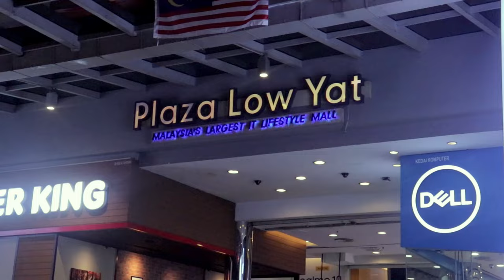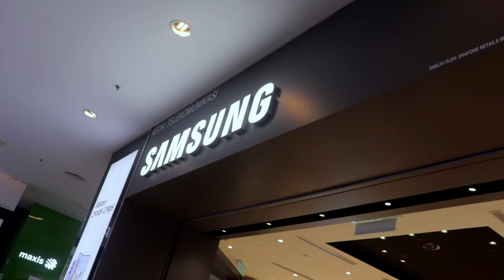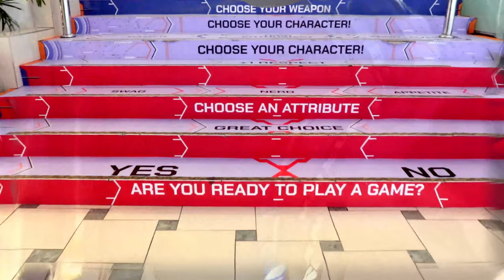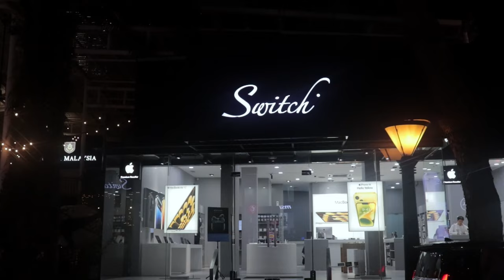Silent Tour of Plaza Low Yat: Malaysia's Premier IT Destination!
Welcome to Plaza Low Yat, Malaysia's largest IT market, where technology and gadgets meet the heart of Kuala Lumpur! In this video, we'll take you on a comprehensive tour of this tech wonderland, showcasing the incredible range of IT options available under one roof.

🔥 From state-of-the-art smartphones and gadgets to high-end cameras and laptop repairs, Plaza Low Yat has it all. Whether you're a tech enthusiast, a casual shopper, or just looking for a great place to explore, this mall has something for everyone.

In this video, we'll explore:
📱 Mobile Phones: Discover the latest smartphone models, accessories, and even hard-to-find vintage phones.
💻 Laptops and Computers: Get a glimpse of the extensive range of laptops, desktops, and computer accessories on offer.
📷 Camera Paradise: Explore the camera haven with a wide selection of DSLRs, mirrorless cameras, and photography gear.
🔧 Repairs and Services: Learn about the tech repair services available, from screen replacements to software troubleshooting.
🍔 Food Stalls: Take a break and indulge in delicious local and international cuisine at the mall's food stalls.

Plaza Low Yat is not just a shopping destination; it's a tech haven where you can immerse yourself in the latest innovations and find solutions to your tech needs.

Join us as we navigate through the bustling corridors, interact with friendly vendors, and showcase the vibrant atmosphere of this tech-centric mall. Whether you're looking for a specific gadget or simply want to soak in the tech culture of Malaysia, Plaza Low Yat is the place to be.